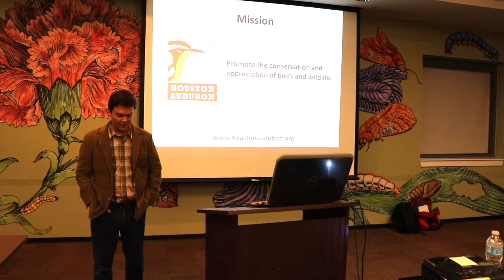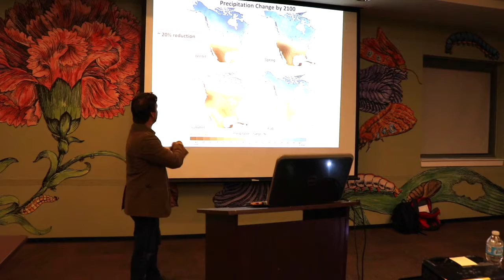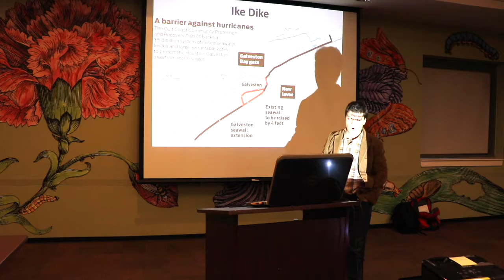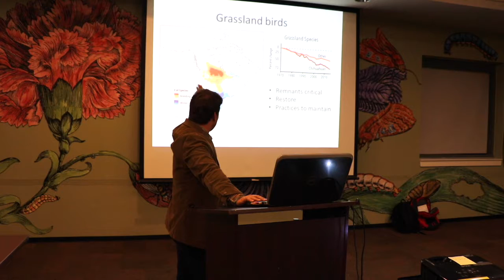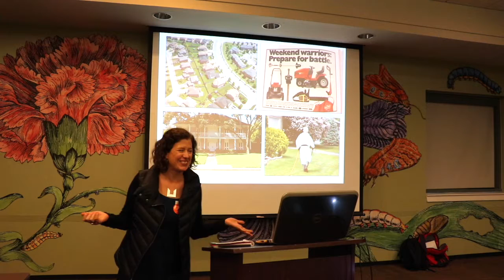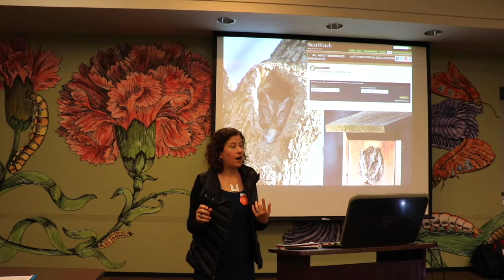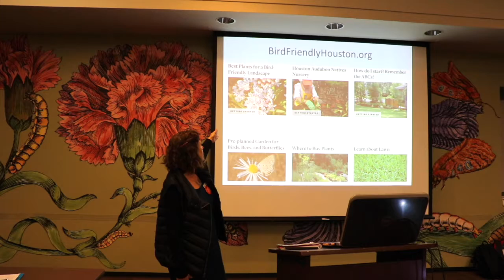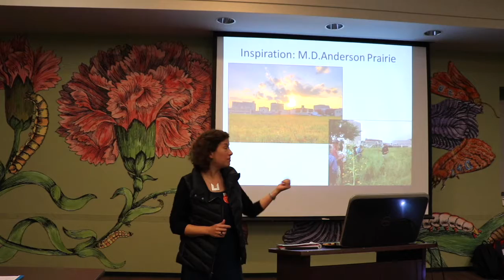Saving Houston's Birds with Houston Audubon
Dr. Richard Gibbons and Sarah Flournoy of Houston Audubon discuss the challenges and opportunities of saving Houston's birds on February 15, 2017 at the Houston Arboretum and Nature Center (HANC) . The full series of slides and lectures for this series This lecture was part of the inaugural Saving Planet Houston series curated by the Katy Prairie Conservancy and hosted by HANC.